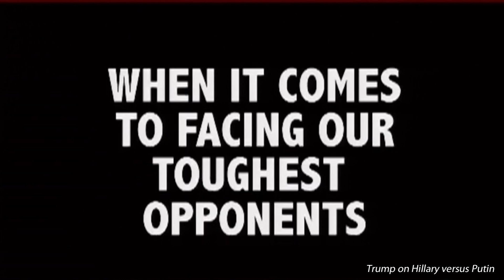Trump on Hillary versus Putin